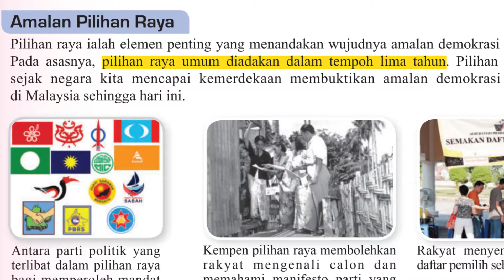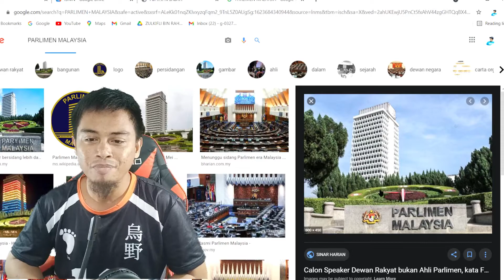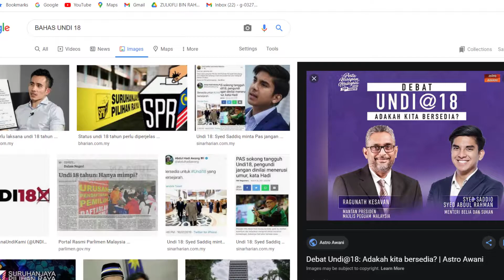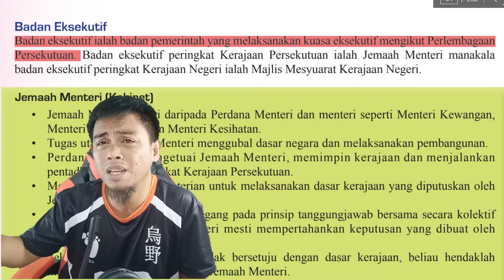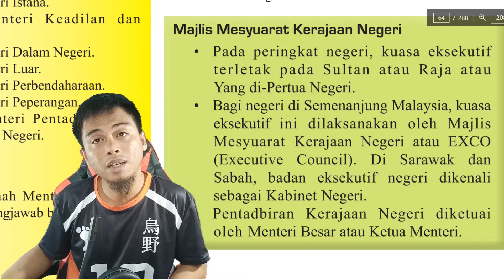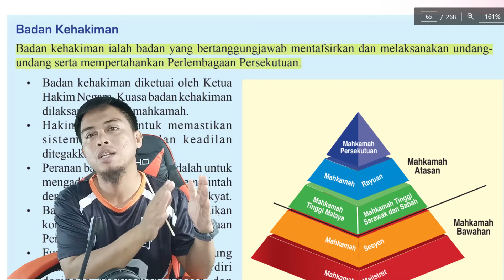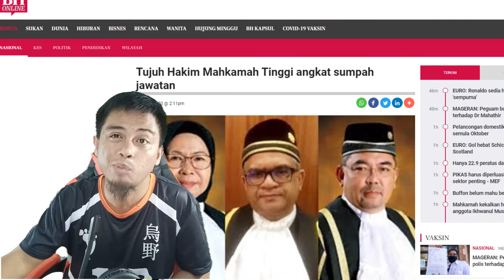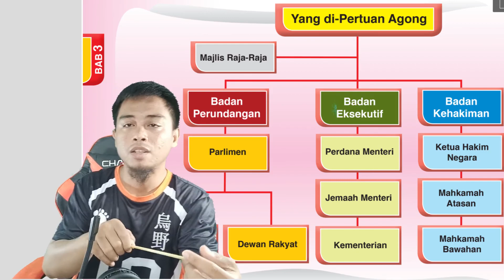SEJARAH TINGKATAN 5 BAB 3.4 PENGASINGAN KUASA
AMALAN PENGASINGAN KUASA DI MALAYSIA